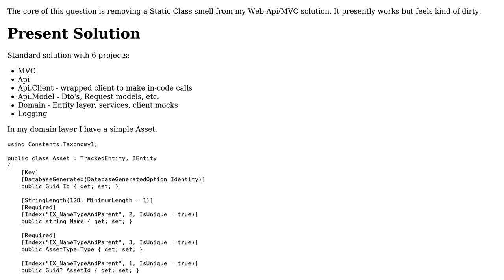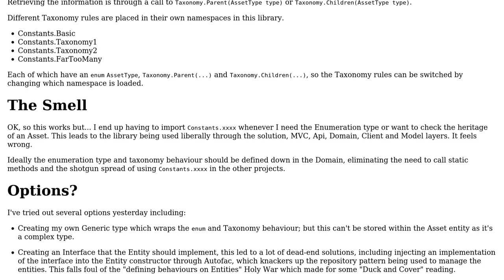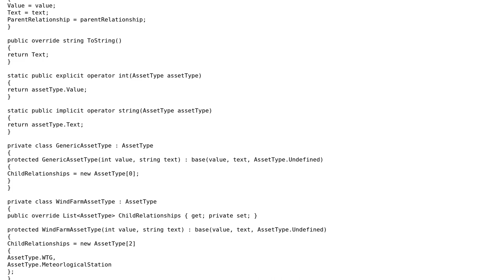Resolve entity behaviour based on enumeration type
With thanks & praise to God, and with thanks to the many people who have made this project possible! | Content (except music & images) licensed under CC BY-SA | Music | Images & others | With thanks to user Ross Halliday user Greg Burghardt and the Stack Exchange Network Trademarks are property of their respective owners. You are responsible for your own actions.